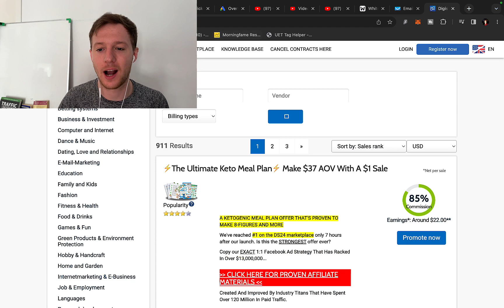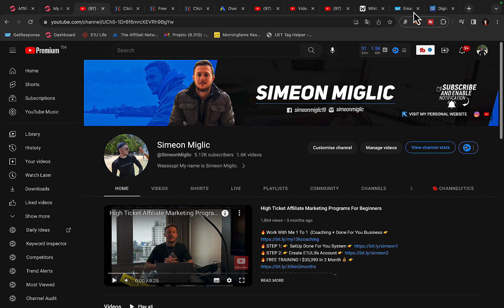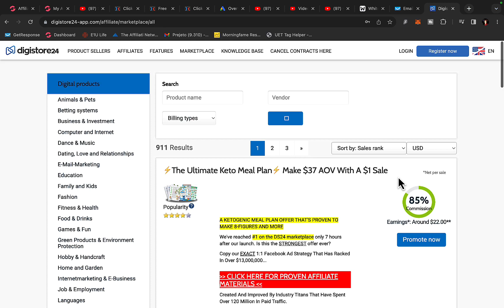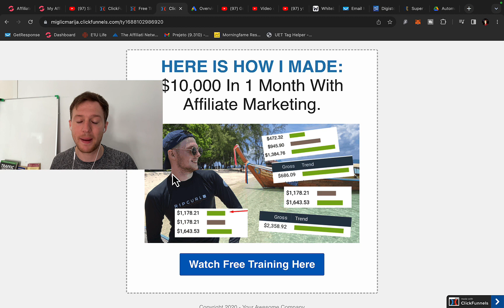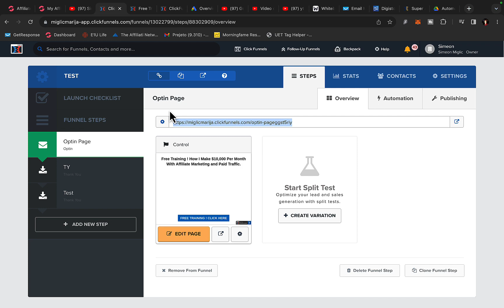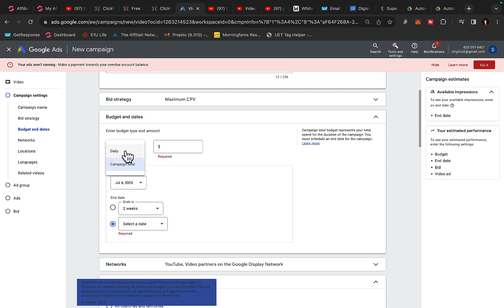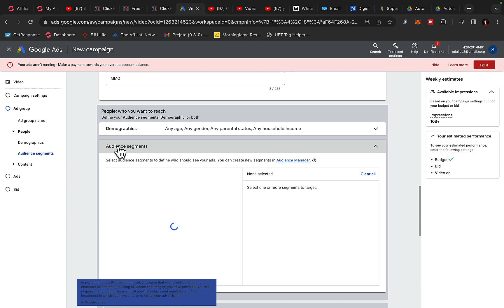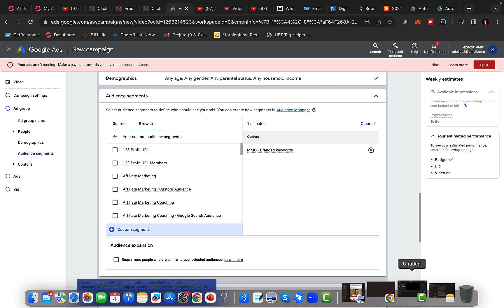Digistore24 Affiliate Marketing Tutorial for Beginners 2023 ($10,000+ Strategy)